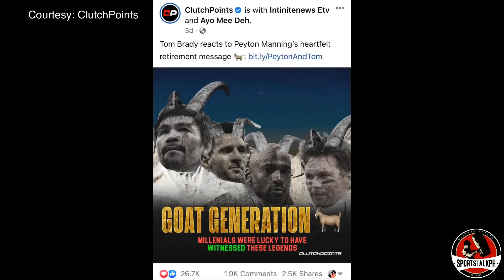Pacquiao kasama sila Jordan sa TOP 4 GREATEST ATHLETES! Mount Rushmore SPORTS EDITION!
Manny Pacquiao, Michael Jordan, Lionel Messi and Tom Brady. The Mount Rushmore of Sports! | Boxing news & updates!